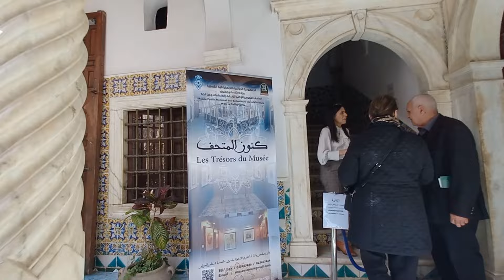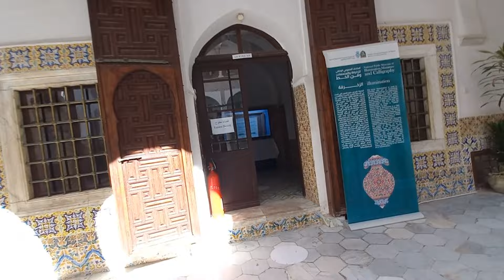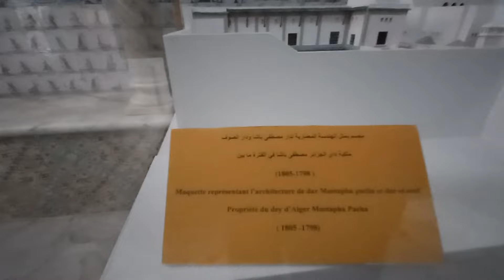تابعو هذه الجولة الاستكشافية الرائعة في دار مصطفى باشا التي تتكون من زوج قصور متاخمة